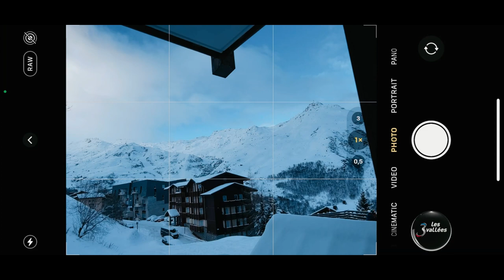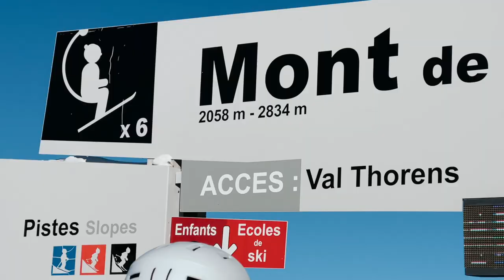Les 3 Vallees - the world's largest ski area - January 2023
Skiing in France, in the world's largest ski area, Les 3 Vallees, with Revolution Kids !
video camera: Mircea Netea & Laurentiu Nica
video editor: Laurentiu Nica